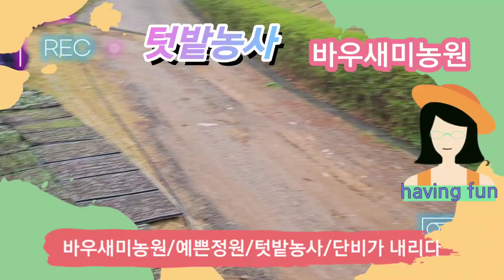정원가꾸기 텃밭농사 야생화 모종키우기 바우새미농원 단비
오랜가뭄끝에
단비가 내리고 있다
농촌은
이제 텃밭농사 시작 되었는데
감사하고
고마운 단비
10여년 전에 심어 놓았던
비닐하우스 옆
할미꽃밭이
비가 내리니
고개를 숙였다
자세히 들여다 보니
더욱 더 예쁘다
야생화꽃씨모종
씨앗뿌려 모종 키우기
2023년4월5일
(수요일)
   ╭💞⌒🎀ヽ ))
   (〃ﾊﾉﾉﾉ 彡°),•))
     )◕`   〃〃ﾉ•°))
  ╰ ,    💍 ⸃'  ﾉ ﾉ
      ❤️ཽ҉인증샷❤️ཽ҉